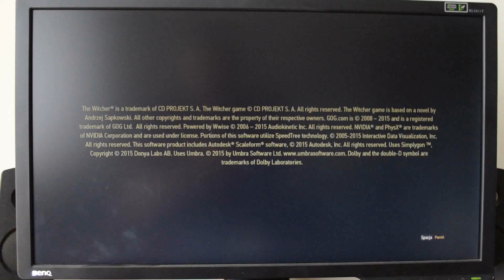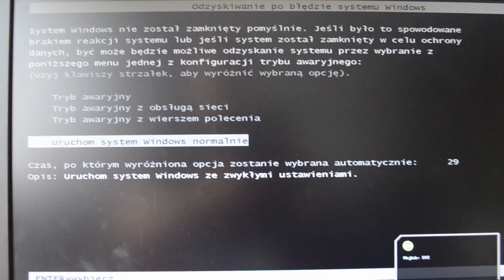Wiedźmin 3 - reset kompa